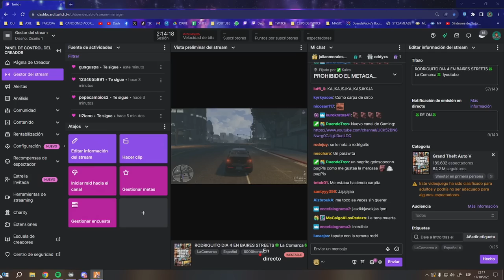VIDEO COMPLETO DIA 4 DE RODRIGUITO EN BAIRES STREETS - GTA V roleplay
Para que no te pierdas nada te dejo el video completo